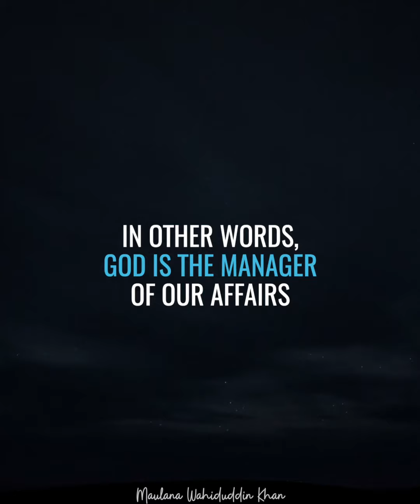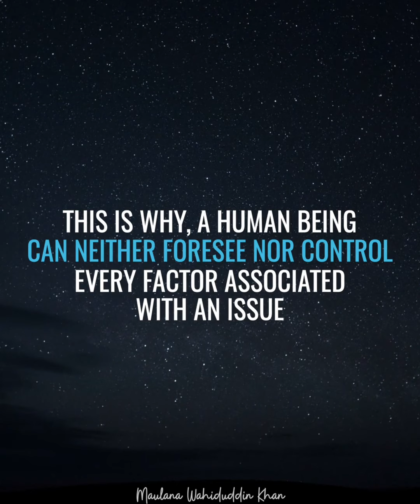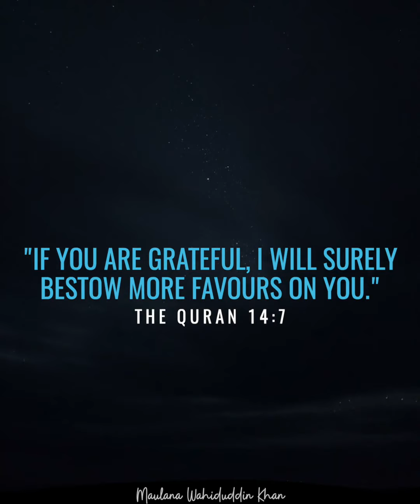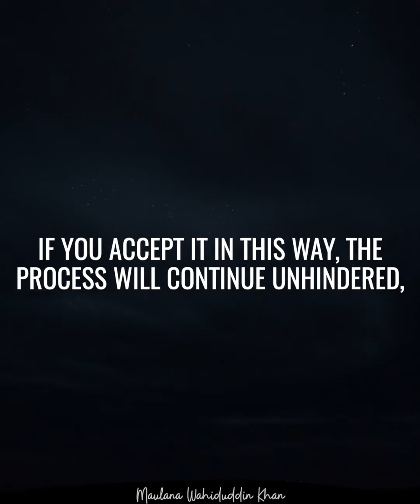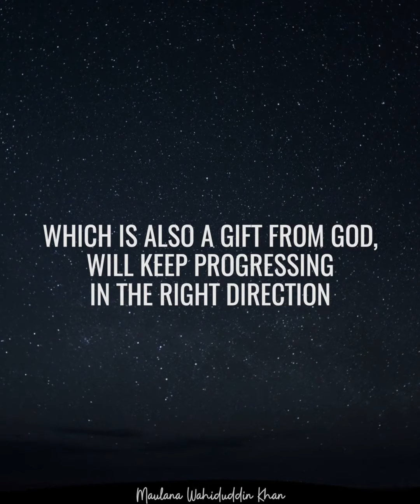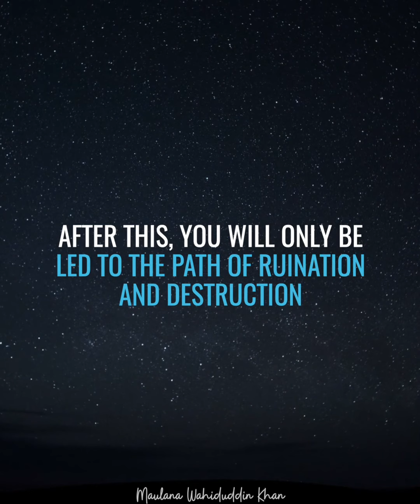Discover and Accept Divine Management in Your Life Maulana Wahiduddin Khan